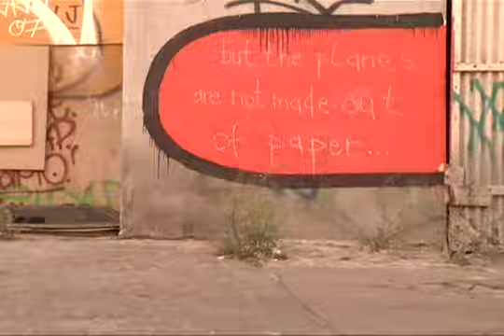Puzzle Video 'Filmed By' Segment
This is my Puzzle 'Filmed By' segment I did for the March/ April 2009 video.